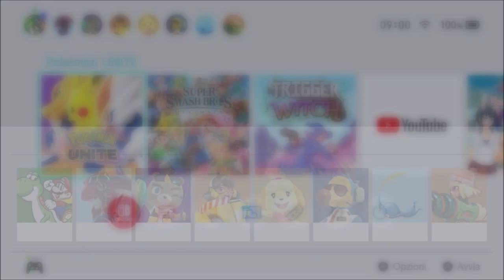Pokémon UNITE『ポケモンユナイト』 First Look at Gardevoir's License with Fashionable Style Skin - Gameplay ITA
Join Trainers from around the world as they head for Aeos Island to compete in Unite Battles! In Unite Battles, Trainers face off in 5-on-5 team battles to see who can score the most points within the allotted time. Teamwork is key as you and your teammates defeat wild Pokémon, level up and evolve your partner Pokémon, and knock out the opposing team’s Pokémon to prevent them from scoring points. Put your teamwork to the test, and take home the win!

• COMMUNICATION IS KEY: Even the most skilled Trainers recognize how important communication is to their team’s success. Leverage signals, quick-chat messages, and—for the first time in a Pokémon title—voice chat to communicate and stay in sync with your team.

• CROSS-PLATFORM PLAY: Play with Trainers around the world on the Nintendo Switch™ system or on a compatible smartphone (available this September) thanks to cross-platform support. Trainers may use their Pokémon Trainer Club account or Nintendo Account on both Nintendo Switch and mobile to easily keep their progress synced between devices.